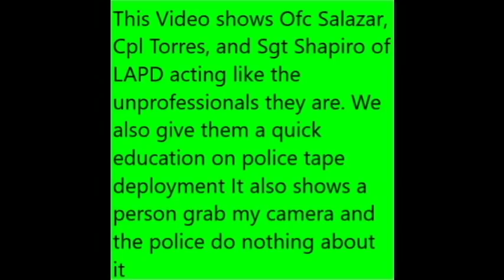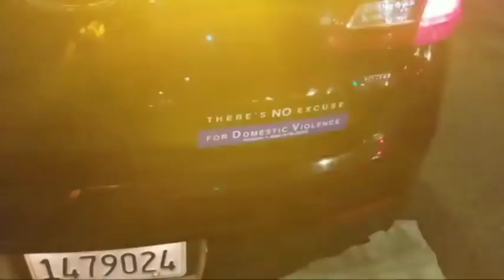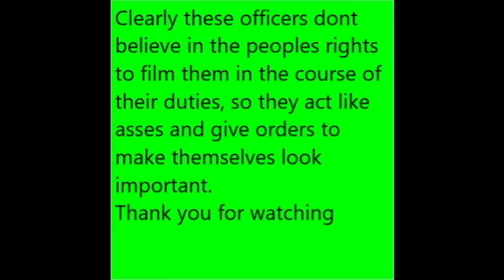LAPD Free Tape Education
These cops were dumb and the bystander was opinionated, but didnt like the way others thought so we gave em all hell.